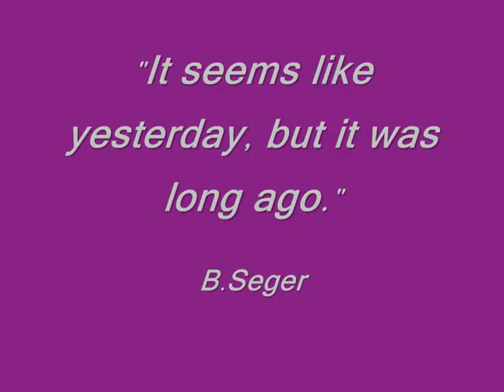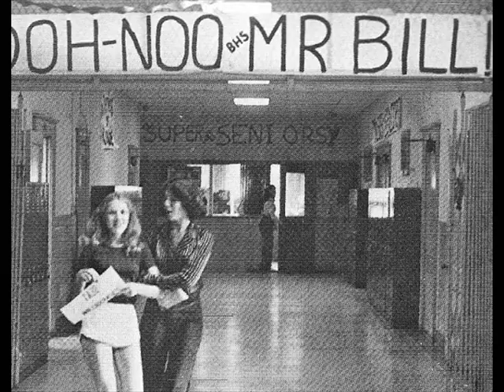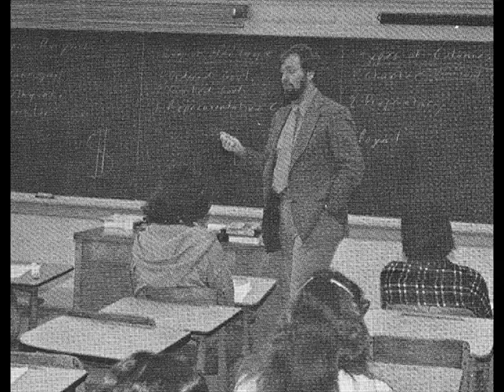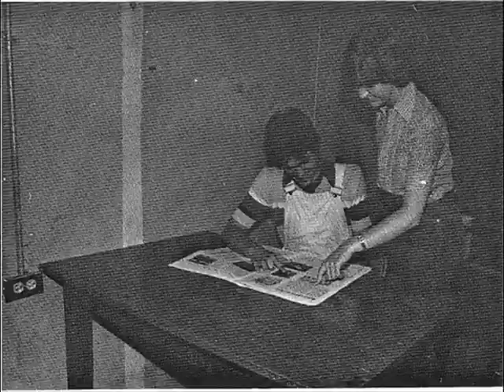Barberton High School Class of 1980 30 year reunion video Against The Wind.wmv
An assortment of pics from the 1980, Barberton High School Yearbook; CIGAM.